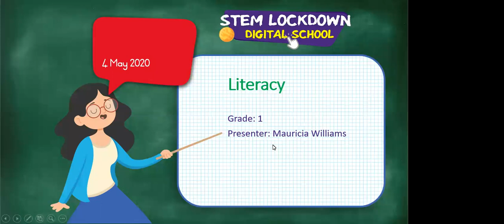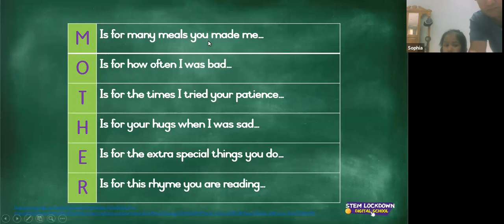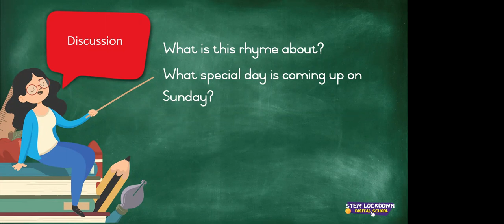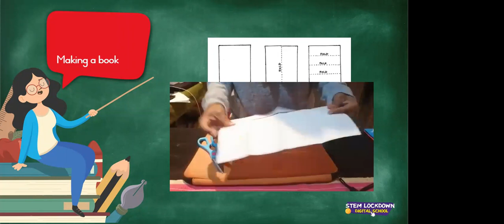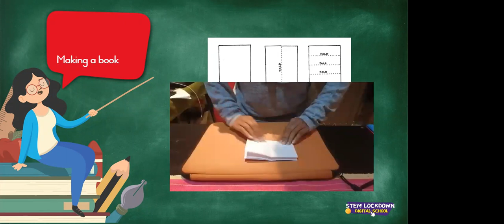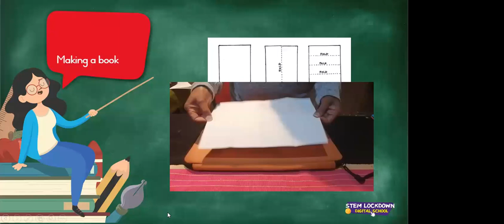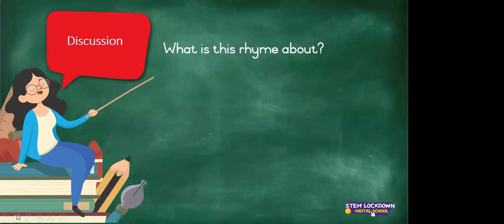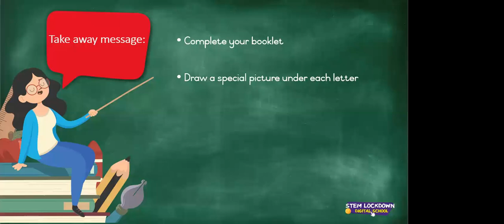Grade 1 Literacy 04 May 2020 Read a Rhyme